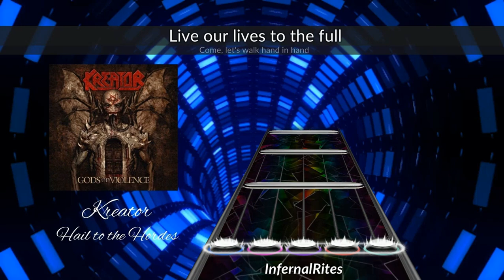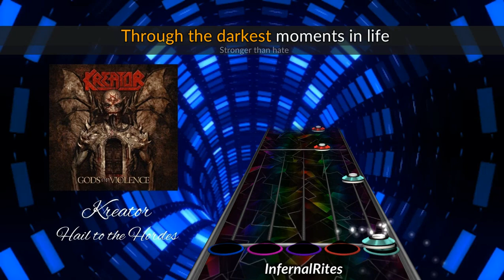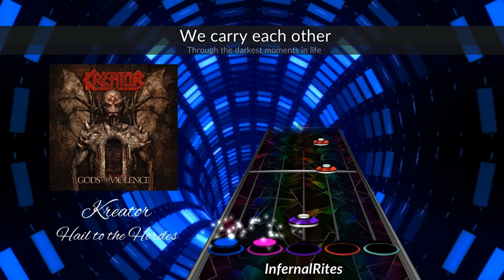Kreator - "Hail to the Hordes" [Chart Preview]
I initially charted this song back when I was first learning how to tempo map. It was really bad so I went and redid everything. This is also one of my favorite post-2005 Kreator songs, so I'm glad I got to be the first one to do it.

Credit: I do not claim ownership of the music in this video. "Hail to the Hordes" belongs to Kreator and Nuclear Blast Records. I only own the chart file.

You can now support my habit! If you wish to donate, here is the link to do so - I would greatly appreciate anything you are willing to give

I am opening my requests for the first time ever. If you have requests that you would like me to chart, you can do so through the following

Submitting a request does not guarantee it will be done, but there is a possibility that it might be at some point in the future.